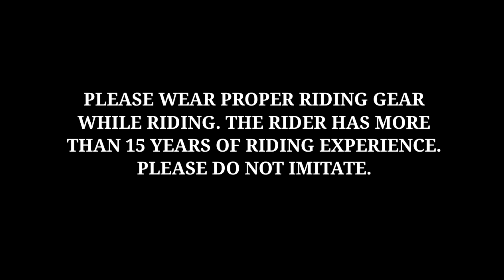Triumph Tiger 1200 Rally pro Acceleration and Mini Review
Hi Viewers,
THANK YOU FOR YOUR GENEROUS SUPPORT I AM TRULY GREATFUL.I WILL KEEP GETTING THE BEST OF THE BEST REVIEWS AND LOTS MORE FOR YOU .YOU ARE ALL MY FAMILY ALWAYS ,IT MEANS A LOT.

IN THIS EPISODE WE WILL BE DOING AN ACCELERATION  AND MINI REVIEW OF
THE TRIUMPH TIGER 1200 RALLY PRO,
THE MOST AWAITED MOTORCYCLE IN THE WORLD ,ALONG WITH LOTS MORE IN WHICH WE WILL SEE
0 To 100,1st GEAR  AND 2nd GEAR TOP SPEED ,which colours are available .Exhaust sound and AND LOTS MORE .

0:00 Introduction

1:01 Walkaround

1:20 Horn and Exhaust Sound

1:31 Mini Review

3:32 Colours Available

3:55 Mini Review

4:58 1st GEAR TOP SPEED

5:54 0 To 100

7:00 2nd GEAR TOP SPEED

AS ALWAYS

KEEP RIDING AND KEEP LEARNING

SGV TURBO